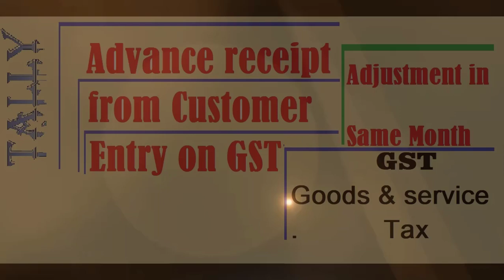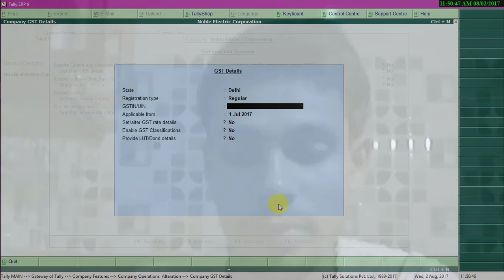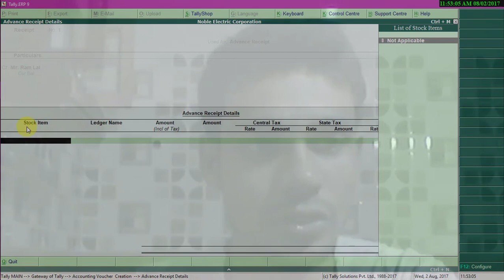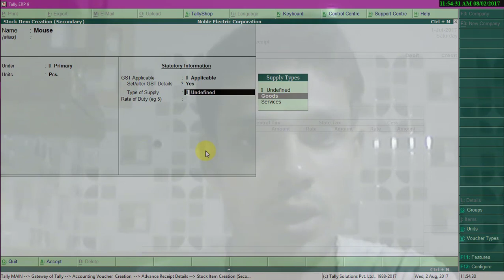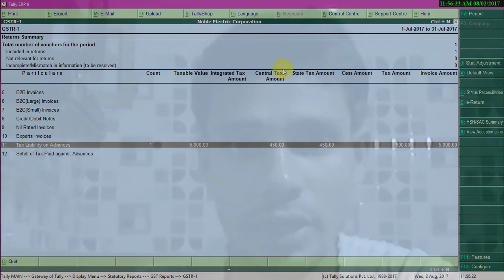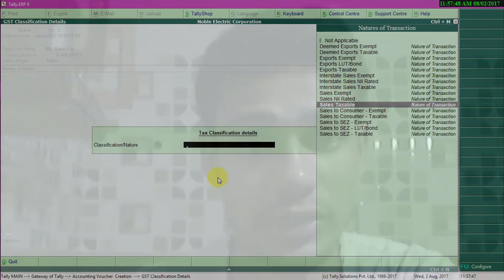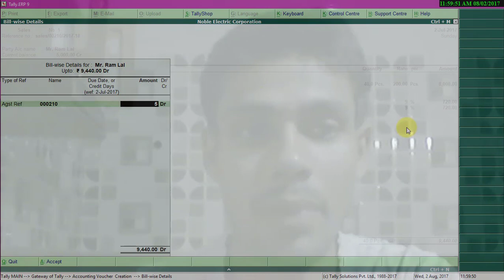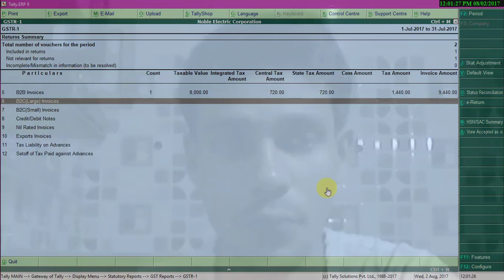Advance receipt Entry in tally erp9 on GST of Same Month in hindi,entry of advance received in tally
Hy friends, I am talking about Advance receipt in GST
So, how are you maintainance and how to record journal entry
, tax effect, effect of GSTR, in same month ADVANCE RECEIPT amount.
isme ham sikhege ki Aap tally in Agar kisi customer ya Kisi Party
se kisi goods ke against me Amount Advance receipt ho jata he
to ham uska Adjusment Same Month me kese karenge and entry kese
record kr sakte h.
Customer ka bill kese maintainance karte h.